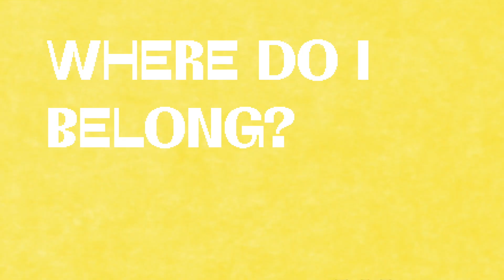How To Make A Comic | Vertigo Moment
Artist Shu Xian Leong sits down and chats with Vertigo about her Showcase comic, featured in our debut issue Vol. 1: METAMORPHOSIS.

Directed and Edited by Annie Walker
Assisted and Produced by Evlin DuBose
Outro by Sophie Tyrrell
Thumbnail by Jennifer Wen

Find our volumes on ISSUU!
Zine: GOODBYE ANALOGUE
Vol. 2: EUPHORIA
Vol. 1: METAMORPHOSIS